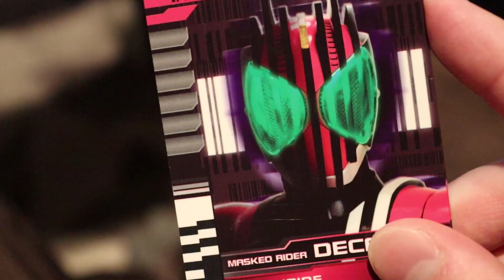I want to quit YouTube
Hello friends from overseas!
Welcome to Toku Toys Store Kotetsu Toys Japan Secret Base YouTube Channel!